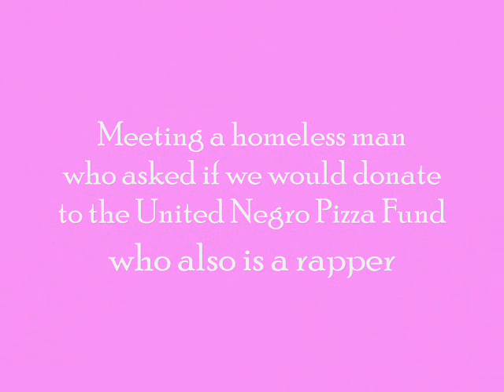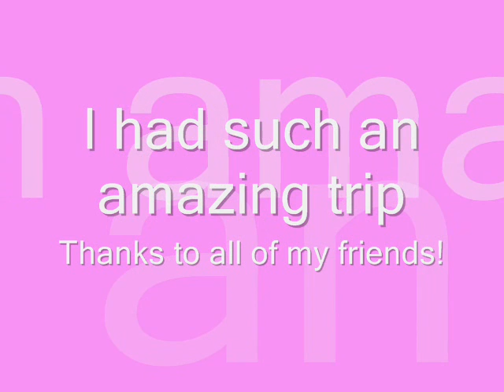SES New York April 2007 PlanetAndrea.com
My New York adventure while I attended SES NY!  Meeting an Iron Chef and Master Shake from Aqua Teen just topped it all off!